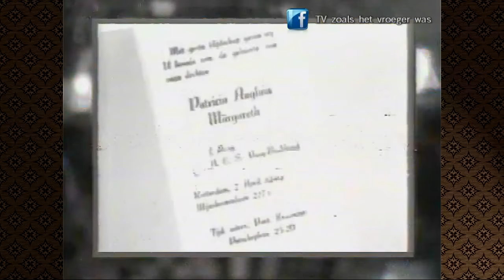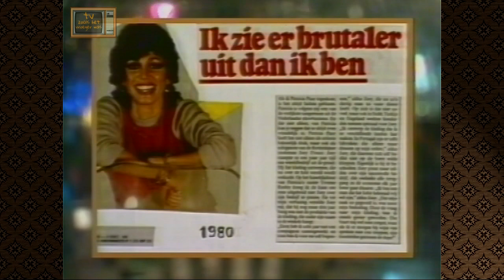De show van de maand: Patricia Paay 04-03-1983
De show van de maand met Patricia Paay 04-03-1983
Presentatie: Fred Oster.
Mmv: The Star Sisters, Wim Koopmans, het AVRO tv orkest olv Tonny Eyk, Gerard Sety, Gerard Cox en David Essex.

Videocapture hardware:
Philips VCR N1700 videorecorder
G2 MSTC Digital Timebase Corrector
Canopus ADVC-110
Software:
Sony Vegas Pro 13